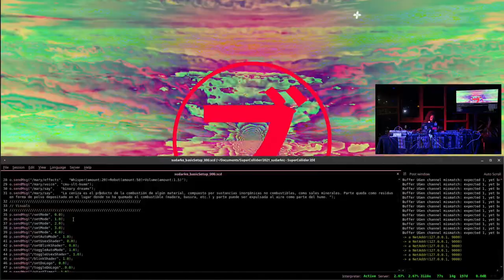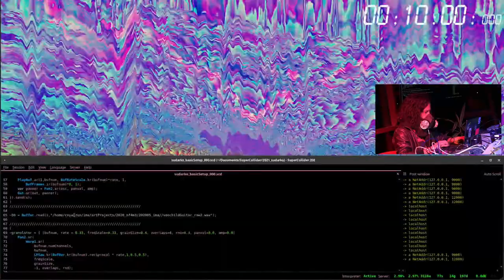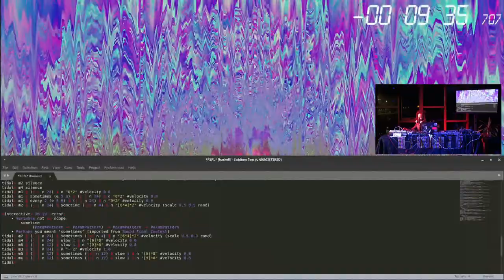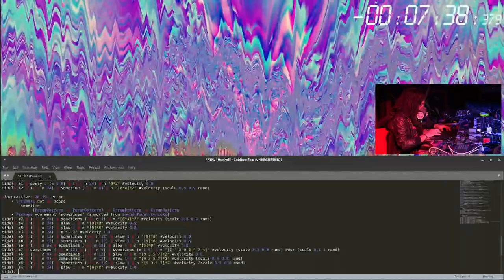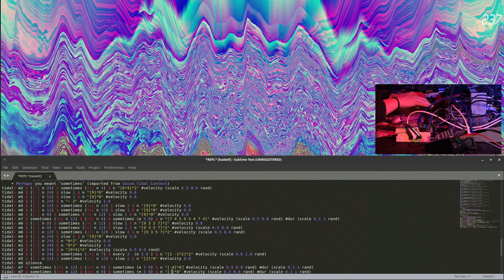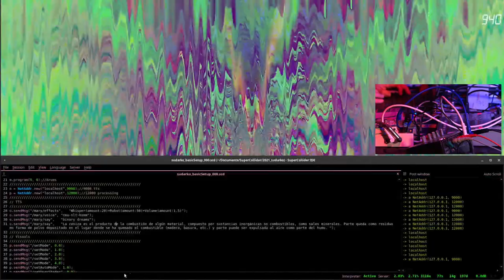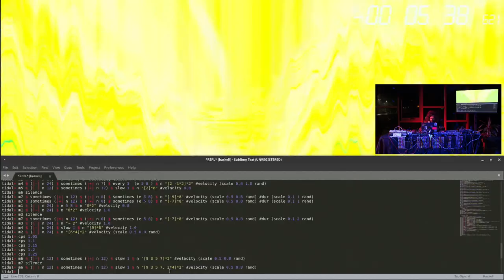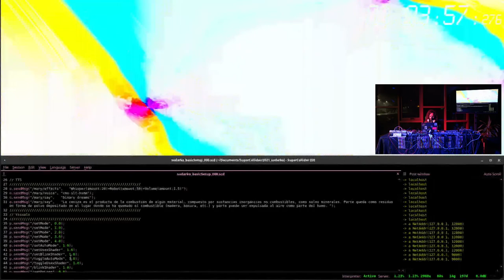voodoochild/: 5UD4RK0: 45H35: ICLC_ZAL2021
voodoochild/:
5UD4RK0: 45H35: EOS
Live-coding y gráficos audio-reactivos;
Supercoliider+TidalCycles+MIDI+TTS+Processing+GLSL
14' 32"

Recorded on 2020/07/12: 20.00 UTC-4
Streamed on 2021/12/17: 19.00 UTC-3 @ICLC_ZAL2021
Streamed on 2021/12/21: 23.00 UTC-3 @The Longest Night / TidalCycles Marathon